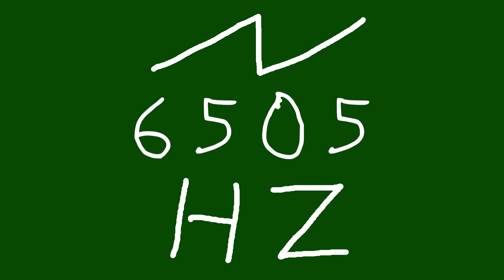6505 hz saw